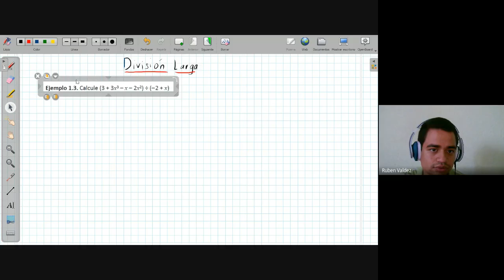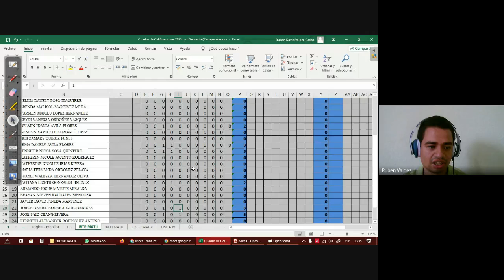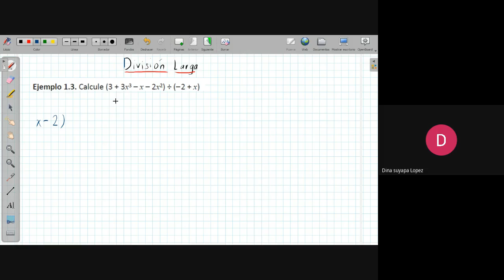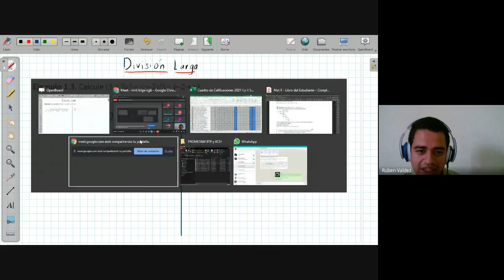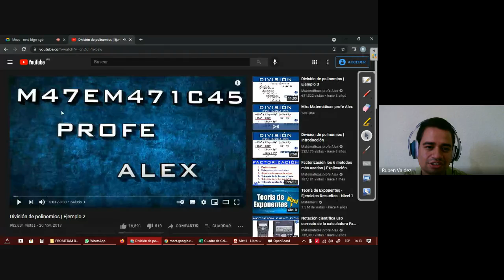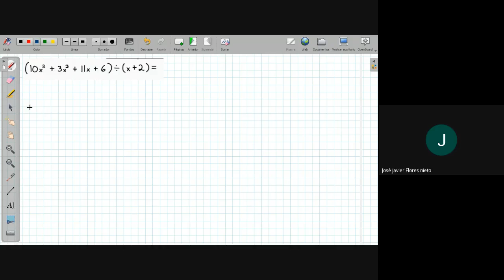Matemática II - División Larga